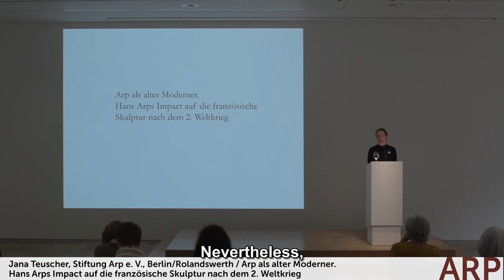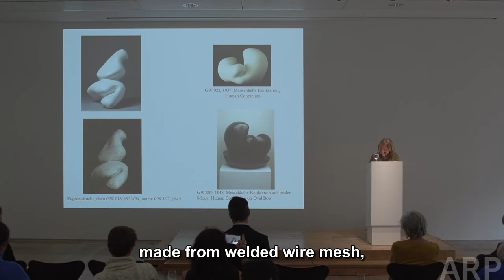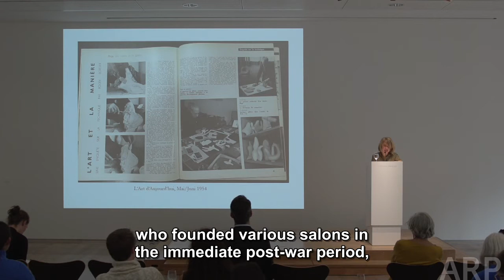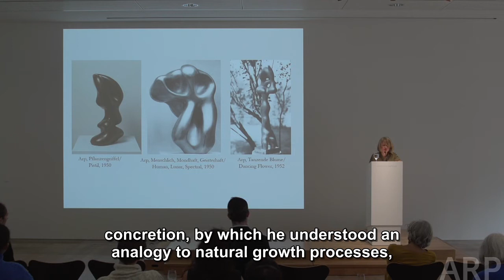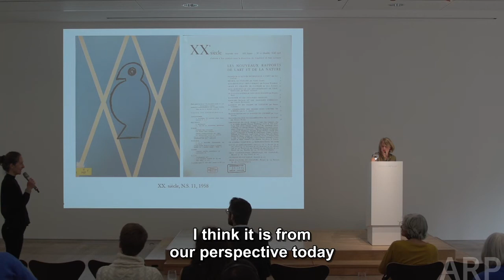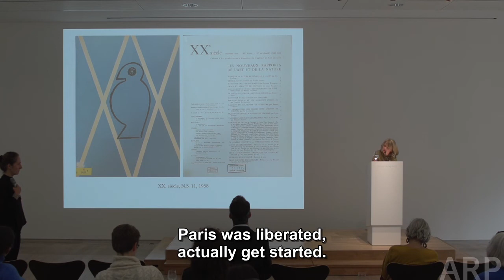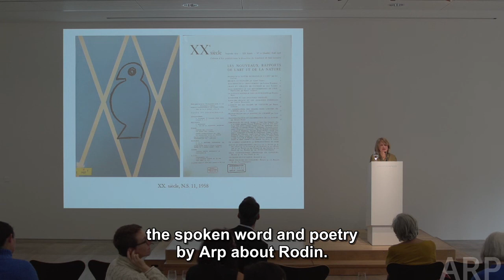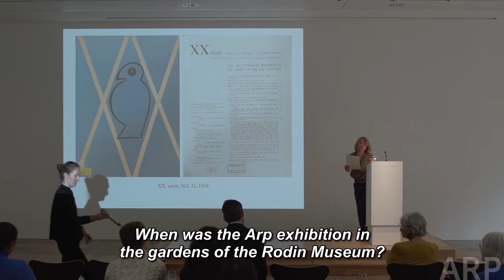Jana Teuscher (Stiftung Arp e.V.): Arp as an Old Modernist. His Impact on Post-War French Sculpture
Jana Teuscher (Stiftung Arp e.V., Berlin/Rolandswerth): Arp as an Old Modernist. Hans Arp’s Impact on French Sculpture after the Second World War; Conference "Hans Arp and Other Masters of 20th Century Sculpture", October 30-31, 2019 at Fondation Beyeler, organized by Stiftung Arp e.V.